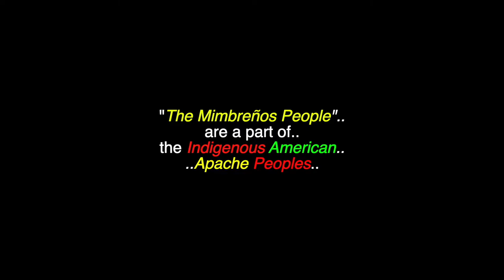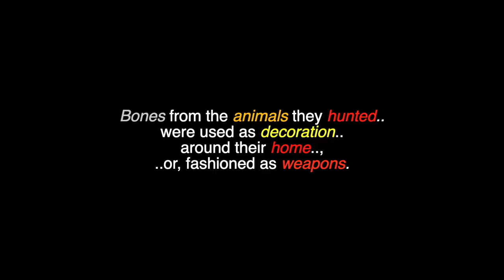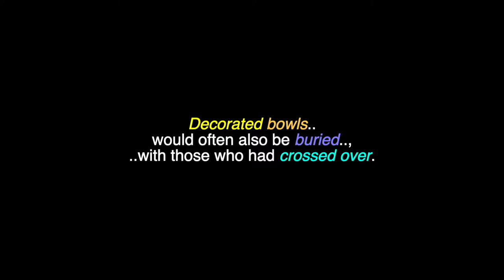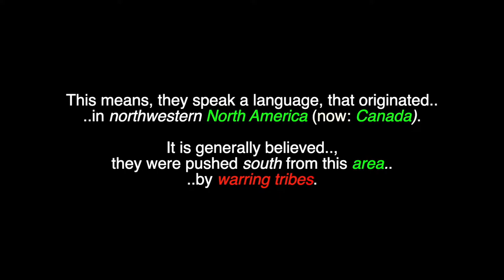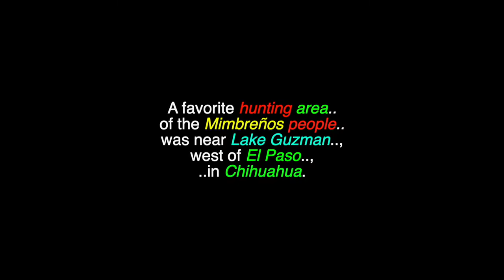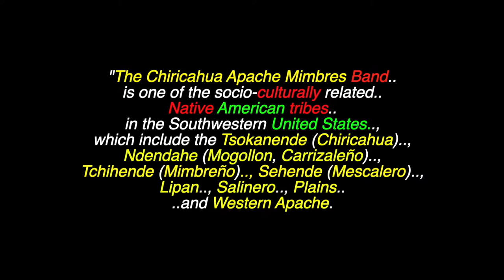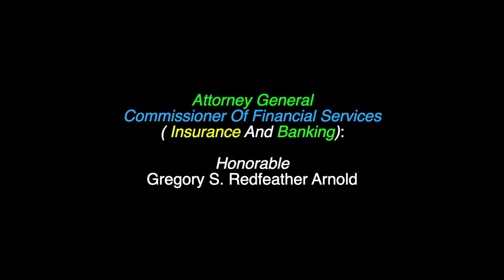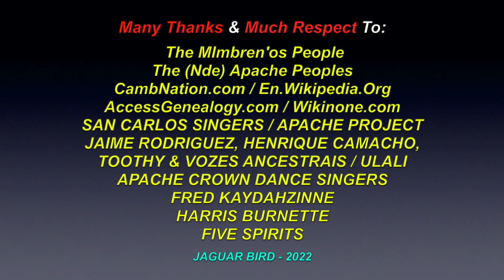Mimbreños: The Mimbres (Nde) Apache People - New Mexico, Nevada, Arizona - USA & Mexico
This is a video for: "Mimbreños", "The Mimbres (Nde) People", a branch of the Apache (Nde ) People, who are located in New Mexico, Nevada, California, Arizona, in the USA & Mexico. There are also videos in this channel for many more North, South & Central American Tribes & First Nations, Chiefs, Residential Schools,  Elders, Historical Events, Indigenous Concerns, Quotes, Environmental Youth Activists.. and much more.

"The Chiricahua Apache Mimbres Band is one of the socio-culturally related Native American tribes in the Southwestern United States, which include the Tsokanende (Chiricahua), Ndendahe (Mogollon, Carrizaleño), Tchihende (Mimbreño), Sehende (Mescalero), Lipan, Salinero, Plains and Western Apache. We were historically based in the Southern Plains and Southwest United States in Arizona, New Mexico, between the Mimbres River and the Rio Grande, up in the Mimbres Mountains and the Cook's Range, Oklahoma, California, NE Sonora and NW Chihuahua, Mexico. We are closely related to the Chiricahua Apache Warm Springs Band. The Chiricahua Apache Mimbres Apaches historical Tribal Chiefs were Juan José Compa, Fuerte, also known as Soldado Fiero, Mangas Coloradas, Cuchillo Negro, Delgadito, Ponce, Nana, Victorio and Loco.

Chiricahua Apache
Mimbres Band Tribal Nation
1400 S. 3rd St., #19,
Las Vegas, Nevada
USA. 89104

Many Thanks & Much Respect To: The MImbren'os People..; The (Nde) Apache Peoples..; CambNation.com..; En.Wikipedia.Org..; AccessGenealogy.com..; Wikinone.com..; SAN CARLOS SINGERS..; APACHE PROJECT..; JAIME RODRIGUEZ, HENRIQUE CAMACHO, TOOTHY & VOZES ANCESTRAIS..; ULALI..; APACHE CROWN DANCE SINGERS..; FRED KAYDAHZINNE..; HARRIS BURNETTE..; FIVE SPIRITS.. and to all the other brothers and sisters who have contributed to this video with photos and/or, in any other way.

Aheeiyeh..! Chi Miigwetch!.. Many Blessings & Thanks..!